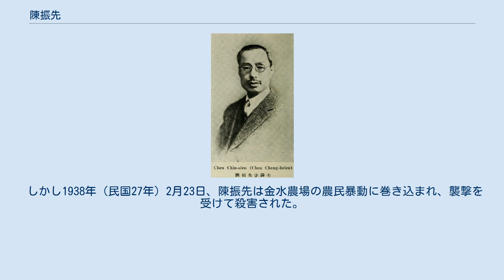陳振先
陳 振先（ちん しんせん）は清末、中華民国の政治家・経済学者。
字は鐸士。
本籍は広東省広州府新会県。
 清末は駐米公使館書記官をつとめる。
1907年（光緒33年）、カリフォルニア大学を卒業した。
帰国後は、廷試を受け、農科進士となる。
1909年（宣統元年）、翰林院編修となる。
後に奉天省農事試験場監督などを歴任し、また、考察憲政大臣の随員もつとめた。
 中華民国成立後の1912年（民国元年）5月、北京政府の農林部次長となる。
7月には陸徴祥内閣で宋教仁の後任として農林総長に昇進した。
続く趙秉鈞内閣でも留任し、翌年3月、署理教育総長も兼任している。
熊希齢内閣成立後の9月、陳振先は閣僚を辞任し、総統府顧問に転じた。
1918年（民国7年）、安福国会の参議員となる。
1927年（民国16年）には北京税務学校の校長兼経済教授となった。
 北京政府崩壊後は実業活動に従事し、また、清華大学、北京大学の教授もつとめた。
1935年（民国24年）、国民政府の軍事委員会委員長四川行営第2庁庁長に起用された。
翌年、実業部農本局総経理に異動する。
さらに湖北省武昌市金水農場場長も兼任した。
 しかし1938年（民国27年）2月23日、陳振先は金水農場の農民暴動に巻き込まれ、襲撃を受けて殺害された。